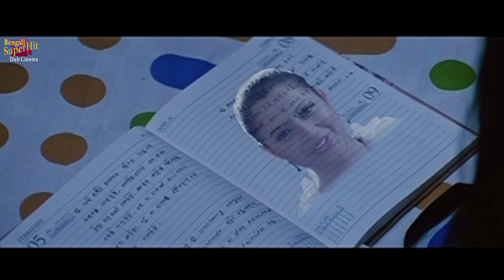Khilona | খিলোনা |Romantic Scene | Sidhant | Akash | Priya | Mihir Das | SUPERHIT BENGALI DUB CINEMA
SUPERHIT BENGALI DUB CINEMA presents RomanticScenefrom Bengali movie "KHILONA খিলোনা", which was released in the year 2013, Directed by: # CHANDIPARIJA, starring

Movie Credits :
Movie  :   KHILONA (খিলোনা)
Director : CHANDI PARIJA
Starring : SIDHANT,AKASH,PRIYA,MIHIR DAS ETC
Music Director(s) : PREMANAND
Release : 2013